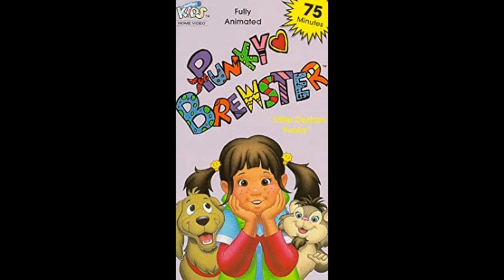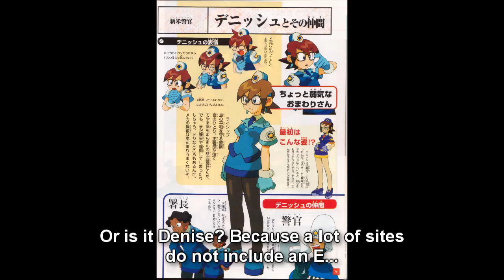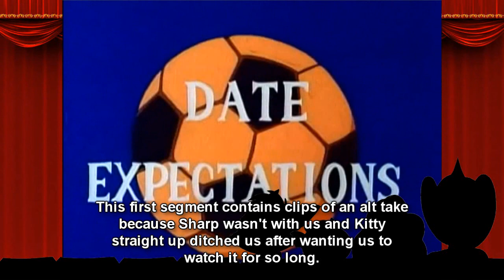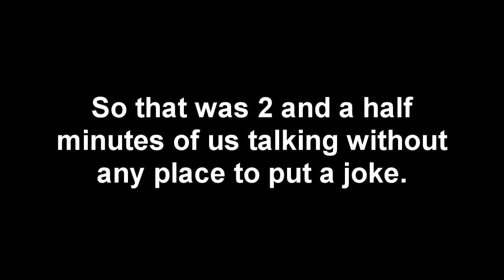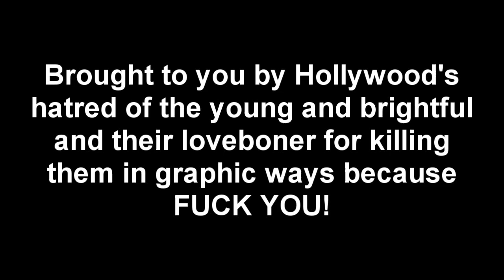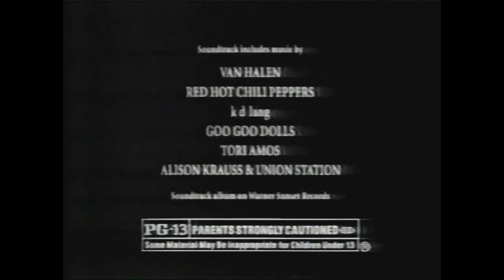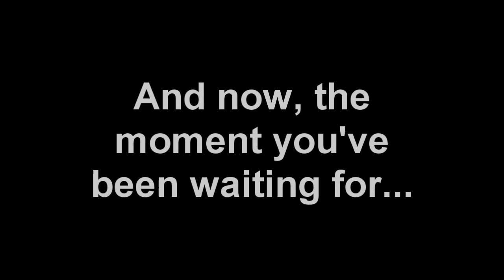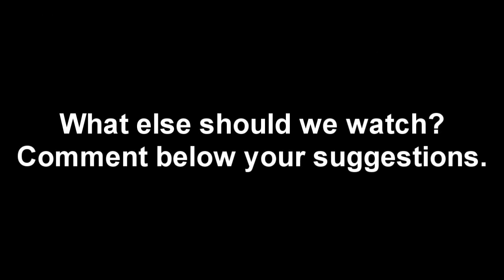Gonzo and Friends Watch Maxie's World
We watch a few episodes of the not-so-sucessful successor of Jem and The Holograms, and the show that ran alongside Beverly Hills Teens and even had a crossover with them! Is it better or worse than BHT? Let's find out!